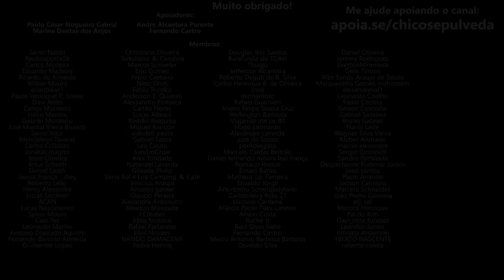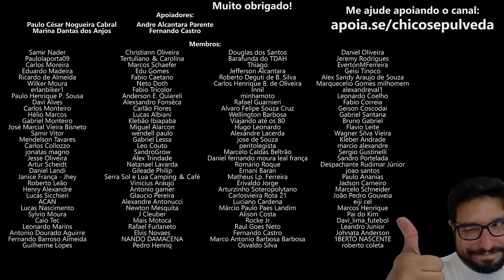As SCOOTERS contra-atacam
🔹Faça uma doação em Bitcoin ou Ethereum:
BTC: bc1ql5esj3ctne5gv9mqg54j4gsns280fpu3jfxqjm
ETH: 0x16be8dc1D7f74c1CB2AA2e02089EA5f5fd168bc3